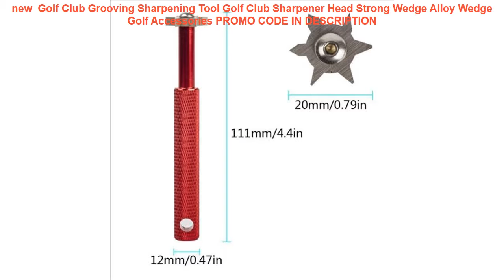Buy new Golf Club Grooving Sharpening Tool Golf Club Sharpener Head Strong Wedge Alloy Wedge Golf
new  Golf Club Grooving Sharpening Tool Golf Club Sharpener Head Strong Wedge Alloy Wedge Golf Accessories